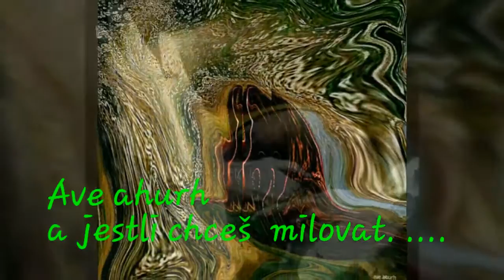Ave aburh Jestli chceš milovat hudba Radek Svoboda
Poet  video